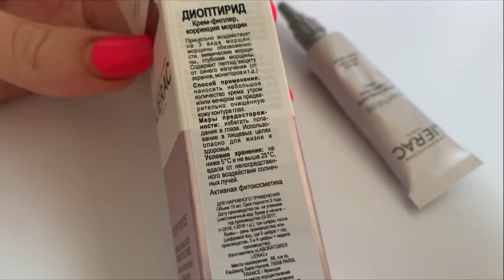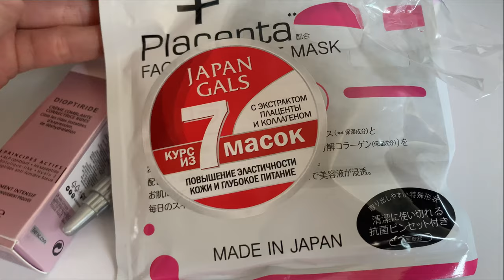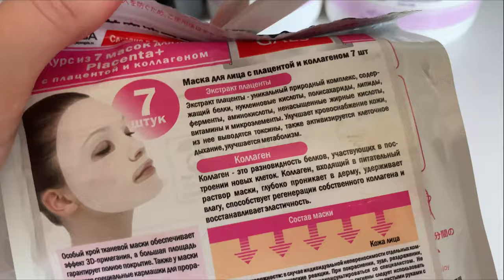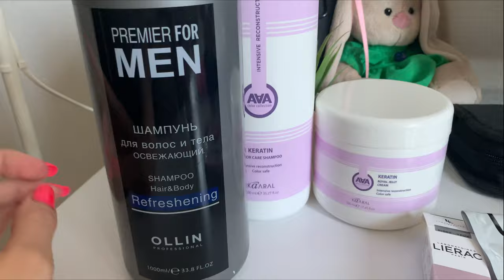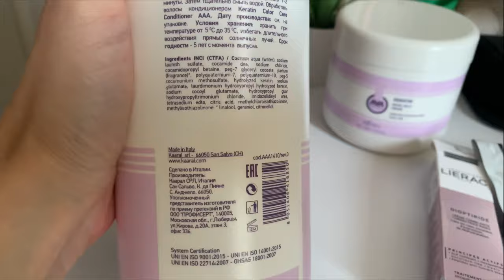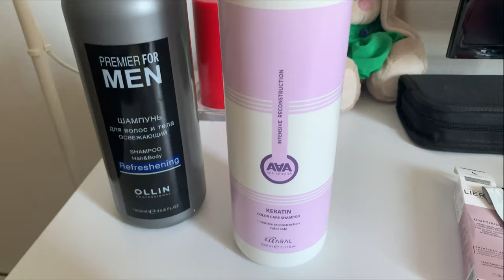ВЛОГ/ЗАКАЗ PHARMACOSMETICA/НАЧИНАЮ ЗАМОРОЗКИ/ТУШЕНАЯ МОРКОВЬ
Кератиновый шампунь для окрашенных и химически обработанных волос 1000 мл Kaaral
Питательная крем-маска для восстановления окрашенных и химически обработанных волос 500 мл Kaaral